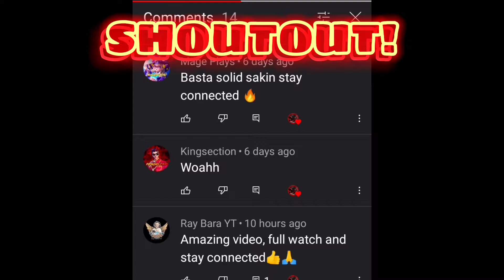My Khufra Is Back! | Khufra Montage No.8 | KhufraSin Official.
SORRY I DID NOT UPLOAD FOR 1 WEEK BECAUSE IM BUSY IN HOUSEHOLD CHORES BUT I STILL UPLOADED FOR YOU KHUFRATZIANS!

DONT FORGET TO LIKE OF YOU ENJOYED THE VIDEO AND IF YOU LIKE MORE CONTENT LIKE KHUFRA GAMEPLAYS PLEASE SUBSCRIBE AND HIT THAT NOTIFICATION BELL IN ORDER FOR YOU TO BE UPDATED FOR MY LATEST VIDEOS...SEEYA!!

MUSIC
NEFFEX - CARELESS

btw my intro was inspired in Choou's Intro